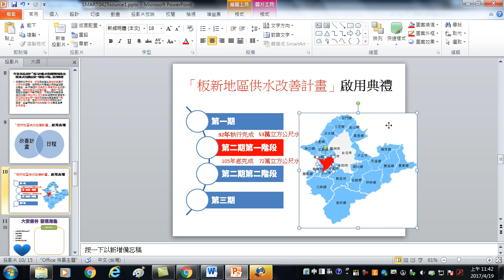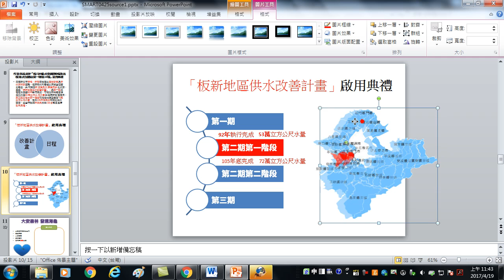19.圖片去背最快速的方法(PowerPoint 簡報製作技巧)